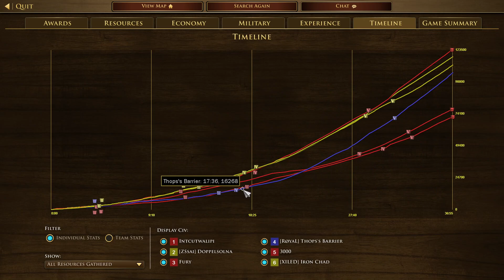2023062801(Ranked) Chris Fury Matt vs Dopp Eric Jack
3v3 Sahel
Chris(Indian) Fury(Swede) Matt(Maltese) vs Dopp(Inca) Eric(Ottoman) Jack(Ethiopian)